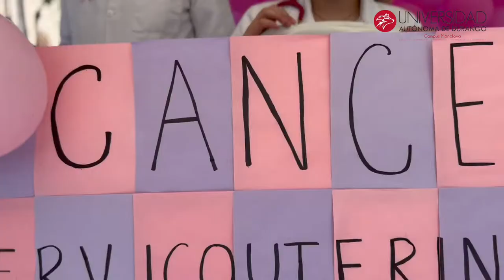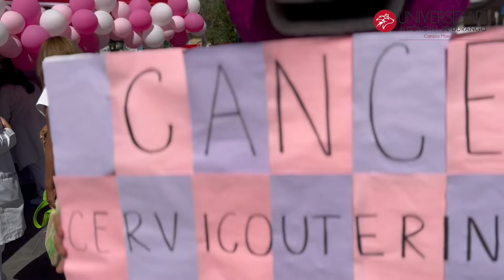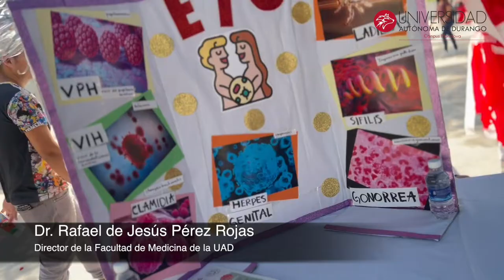Feria de la salud 2022 en Monclova organizada por la UAD Campus Monclova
La facultad de salud en la plaza principal de Monclova y sus diferentes licenciaturas puso en práctica todo lo aprendido por los estudiantes de la Universidad Autónoma de Durango Campus Monclova